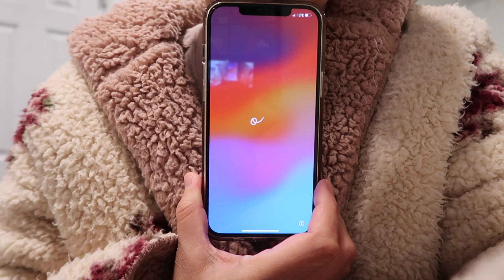An unexpected Instacart delivery & the girls' big birthday surprise | Vlogmas Day 19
Vlogmas Day 19 A gift I bought my adult child. My bespren sent an Instacart order from Indiana! We low-key celebrated another birthday

I'M SOCIAL!!

I'm Dee! I started this channel back in 2013 with hopes of making fun content that might brighten someone's day. I now consider this a video diary of my almost daily life. I'm a stay-at-home mom of 3 (our 4th is now an adult child!) and wife to my amazing husband Danny. We homeschool, we travel, and we cook, among other things!  I hope you enjoy what you watch here and decide to hang out with me on the regular!